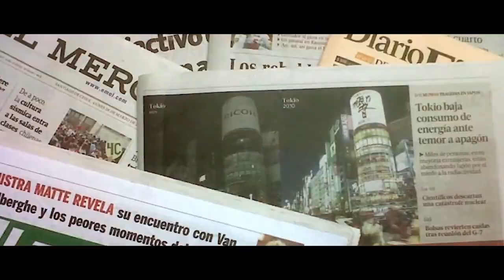La Suma de Todos los Medios (8)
Patricia Peña, experta en Big Data conversa con Francisca Quiroga, Beatriz Sánchez y Francisco Martorell en el programa colaborativo de El Periodista, Clever y El Desconcierto.